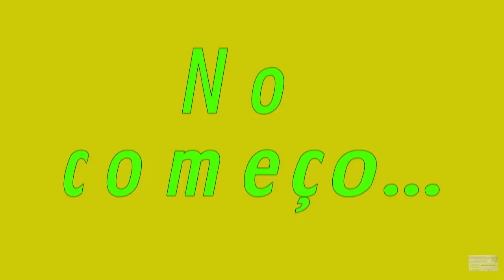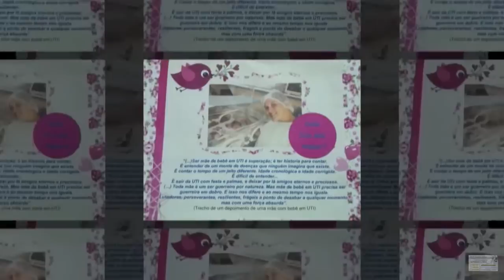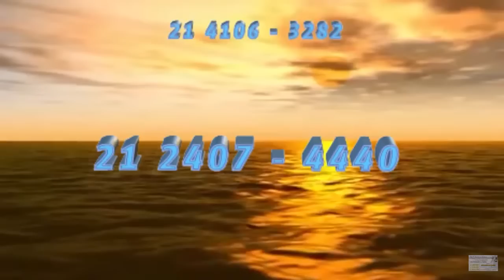Caio Henrique 01 an 02 05 15 clip MP4 720 P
Mais um trabalho de NET foto e video! Caio Henrique - Primeiro aniversário